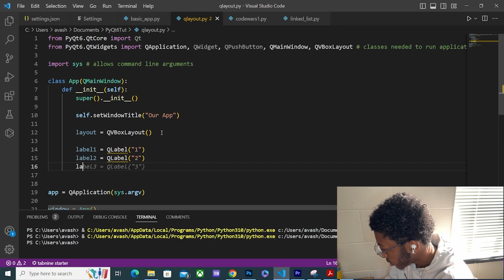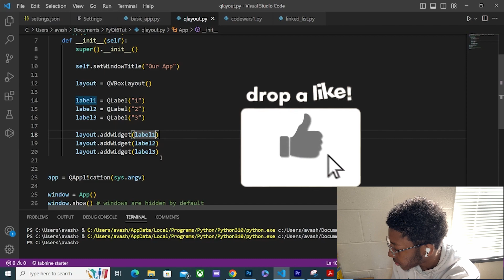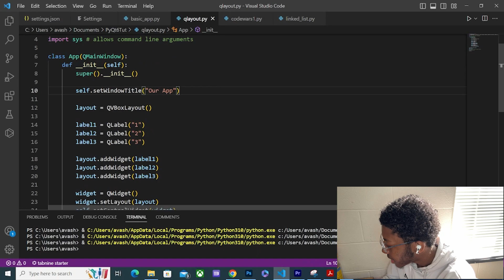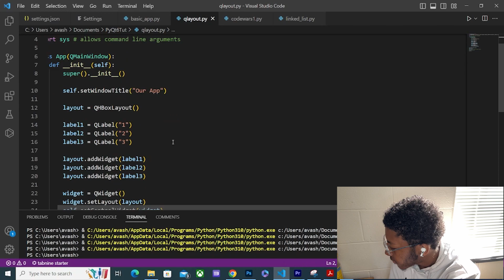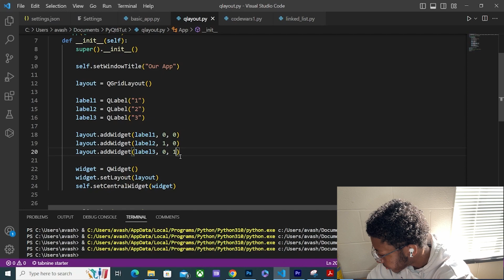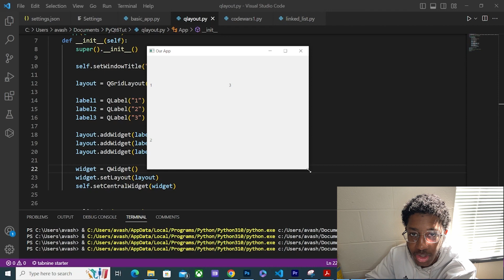Layouts in PyQt6 | Create Powerful GUI Applications with PyQt6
Hey everyone, in today's video I'll be going over Layouts in PyQt6, including QVBoxLayout, QHBoxLayout, and QGridLayout.

Timestamps:
00:00: Introduction to layouts
00:25: QVBoxLayout
03:06: QHBoxLayout
03:56: QGridLayout